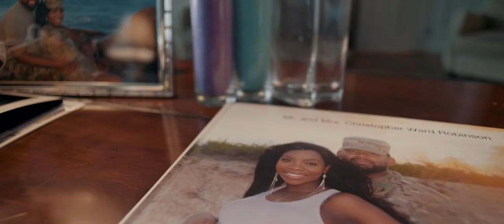Your Love is All I Need, The Wedding Film of Santana & Chris, St. Augustine Fl.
We Traveled to St. Augustine, Fl. to witness the marriage of Santana Maria Robinson & Chris. Even though there was some showers we did not let that get in the way of filming this beautiful wedding. Such a beautiful couple filled with energy and love. The message from the pastor was everlasting. So happy to see this day finally come. Help us congratulate Santana & Chris on their marriage and we pray that they will enjoy many, many, many Anniversaries. Thank you to all the vendors who helped make this that possible.

Venue River House Events
Wedding Planner Coastal Coordinating
Photographer Gerome Ogeris Photography
Cinematographer B Bryant Productions, Cinematic Weddings
Bride's Dress David's Bridal
Groom's Attire Men's Warehouse
Makeup Jo Michelle Artistry
Hair Monique Allison
Floral Design Parkers Events
DJ @Derek DJ Sanchez
Hostess Pamela Renee
It's not to late for us to film the most important day of your life. Just a few more weekends left in 2017 and 2018 is in full effect. for all our films and availability.

If you liked that video you will love their full film